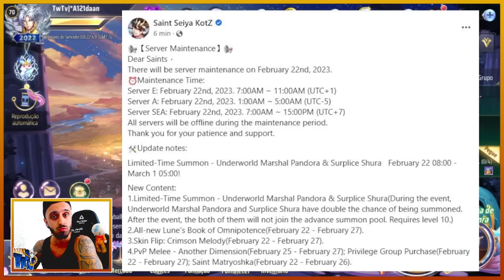👨🏼‍🏫 BANNER ASMITA APÓS O GATO DA FORTUNA, EVENTO PEDRAS LUNE, PVP MELEE E MAIS !! 👨🏼‍🏫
‼️ LINKS ÚTEIS ‼️

Segue no vídeo de hoje pra vocês todas as informações das Notas de Atualização desta semana, trazendo tudo no detalhe os Eventos que a GT está prometendo pra gente para amanhã !!

Uma atualização magrinha, mas que pode ficar interessante caso a gente tenha alguns Eventos não anunciados chegando !!

De qualquer forma, não se esqueçam do LIKE !!
Obrigado pelo apoio diário de vocês !!